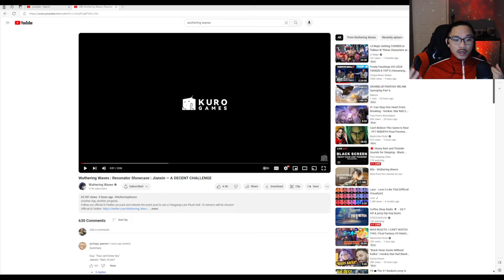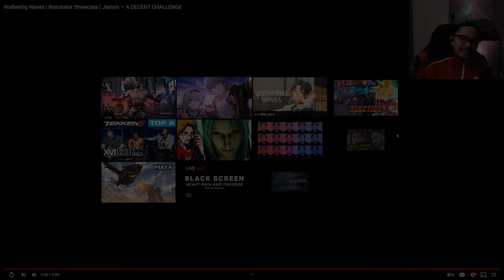Wuthering Waves | Resonator Showcase | Jianxin — A DECENT CHALLENGE REACTION